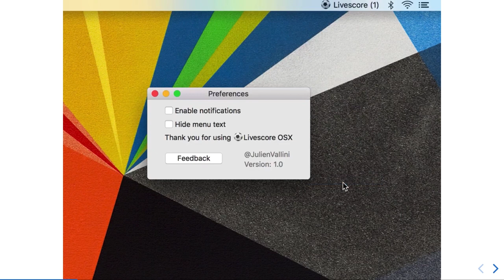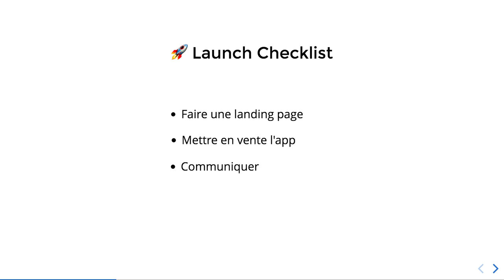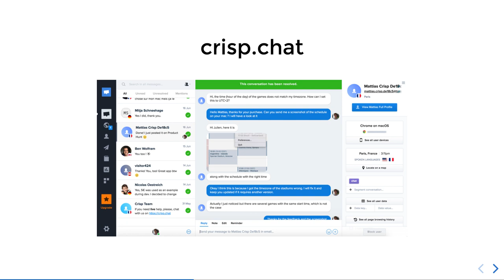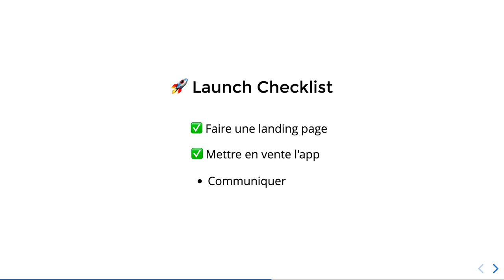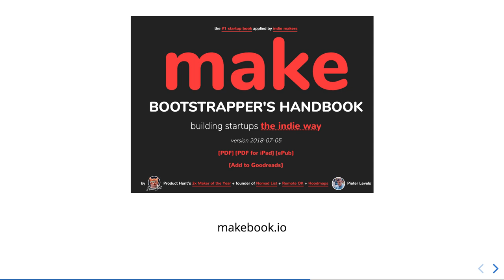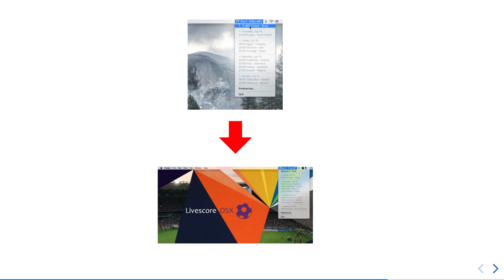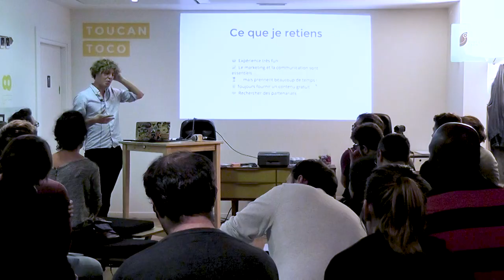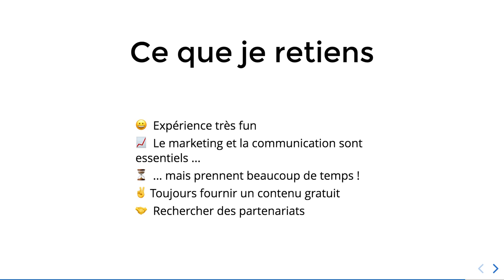Les bons tuyaux pour lancer son projet perso, et avec succès.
Combien parmi nous travaillent ou ont travaillé sur un projet perso
qui n'a jamais vu le jour ? Dans ce talk je vais proposer des astuces pour se lancer.
Je vais aussi parler de cette étape cruciale qu'est le lancement
et sur les façons de communiquer sur son projet efficacement afin d'acquérir ses premiers utilisateurs.